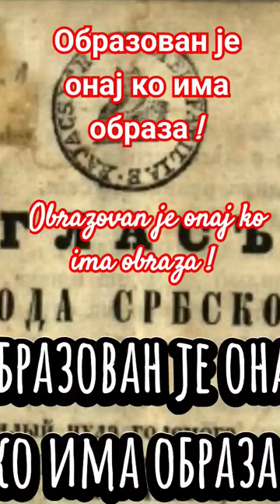Образован је онај ко има образа Владика Николај Велимировић Obrazovan je onaj ko ima obraza vladika